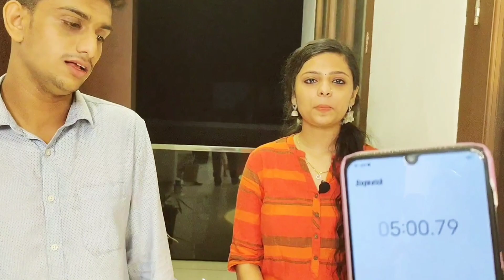Extreme JOLO CHIP CHALLENGE🔥🔥🔥(2021 Version) കിളി പോയി ഗൂയ്‌സ്😭😭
Aaradhya's Channel : Aarus Vlogs ❤️